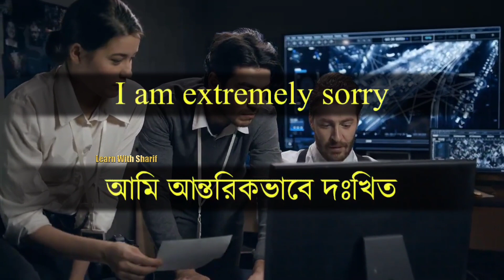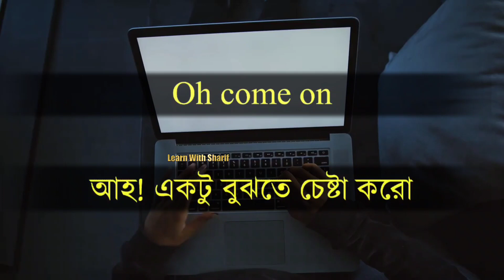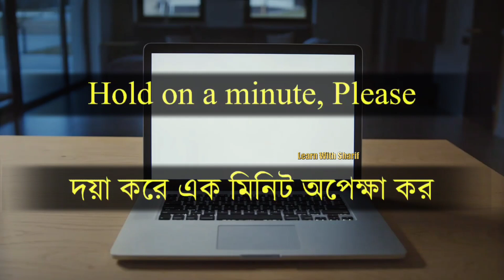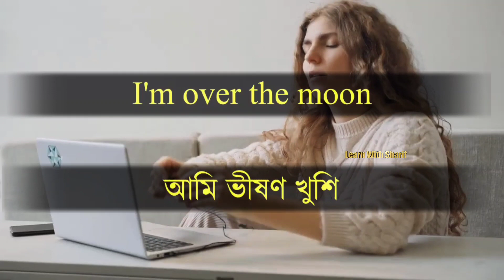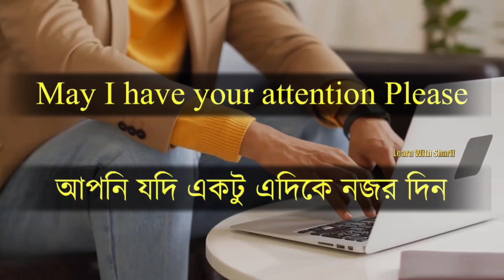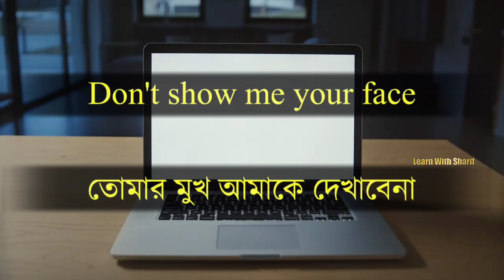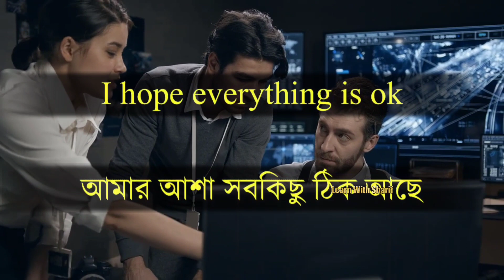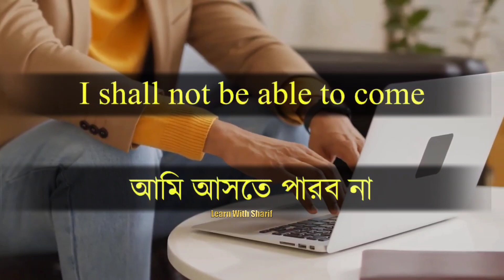Learn English Practice speaking | Daily use English sentence in Bangla | English to Bangla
Learn English Practice speaking | Daily use English sentence in Bangla | English to Bangla | Learn With Sharif